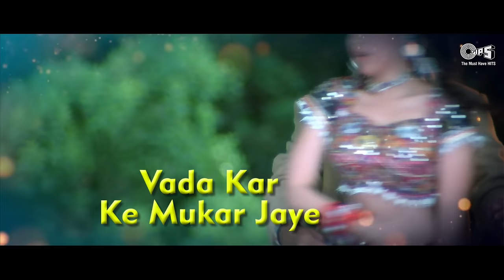Pucho Zara Pucho Lyrical | Raja Hindustani | Aamir Khan | Karisma Kapoor | Alka Yagnik | Kumar Sanu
Watch this 90s popular song video PuchoZaraPucho picturized on AamirKhan KarismaKapoor from their film RajaHindustani sung by AlkaYagnik

Singer(s): Alka Yagnik, Kumar Sanu
Music Director: Nadeem & Shravan
Lyricist: Sameer

Movie Cast & Crew:
Producer: Tips Films, Karim Morani. Ali Morani & Bunty Soorma
Cast: Aamir Khan, Karisma Kapoor, Suresh Oberoi, Archana Puran Singh & Johnny Lever

Song Lyrics:

Puchho Zara Puchho Mujhe Kya Huva Hai
Kaisi Bekaaraari Hai Ye Kaisa Nasha Hai
Tumase Dil Lagaane Ki Saza Hai
Rajaaji Tumse Dil Lagaane Ki Saza Hai
Puchho Zara Puchho Mujhe Kya Hua Hai
Tum Se Dil Lagaane Ki Saza Hai..
Rootha Hai Kyon Raja Kyon Mujhse Khafa Hai
Kaisi Berukhi Hai Mere Dil Ko Pata Hai

Kaante Ho Ya Kaliyaan Ho Bas Mehboob Ki Galiyaan Ho
Saath Tumhaare Chalana Hai Ishq Ki Aag Mein Jalana Hai
Chir Ke Dekho Dil Mera Ispe Likha Hai Naam Tera
Deewaanagi Kya Cheez Hai Deewaano Ko Bas Hai Pata

Chhod Ke Tumako Kidhar Jaayein Hum To Tere Bin Marr Jaayein
Ji Karata Kuchh Kar Jaayein Pyaar Mein Had Se Guzar Jaayein
Hum Wo Nahi Jo Darr Jaayein Waada Karake Mookar Jaayein
Is Pyaar Ka Takraar Ka Chaahat Ka Hai Apana Maza
Tumse Dil Lagaane Ki Saza Hai...